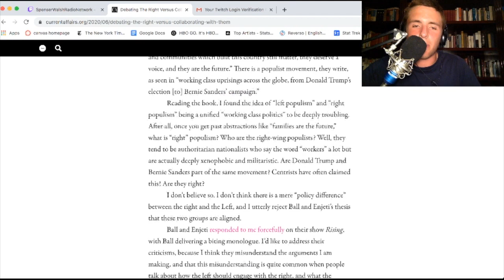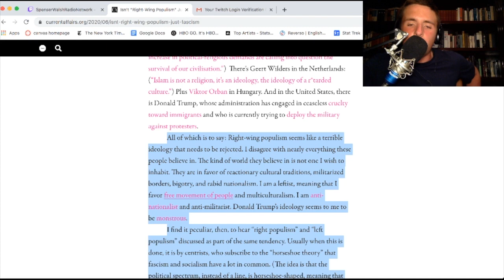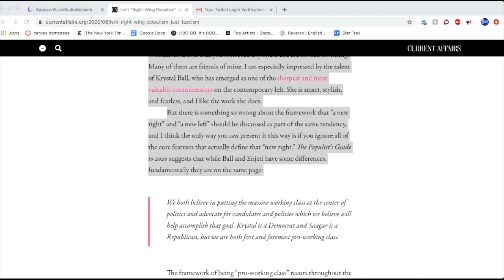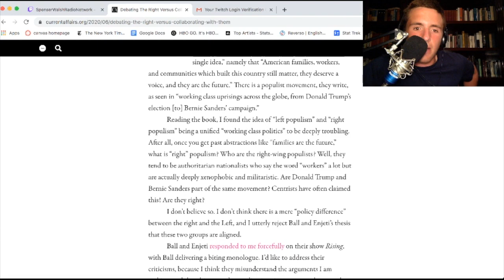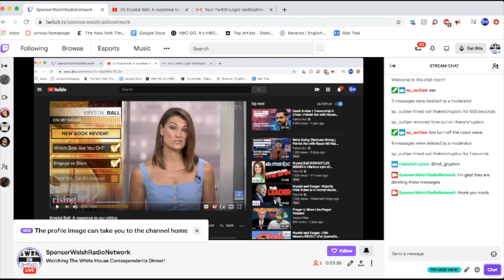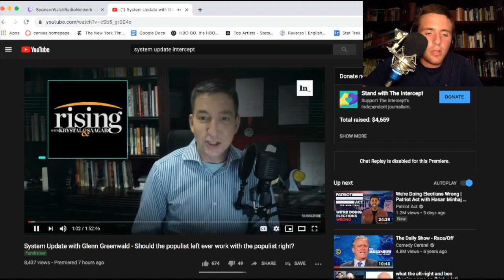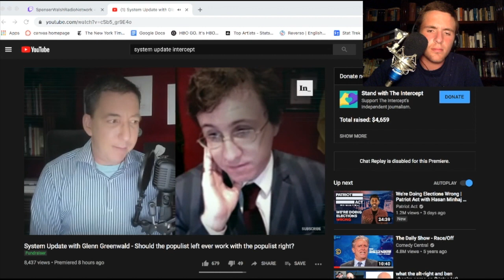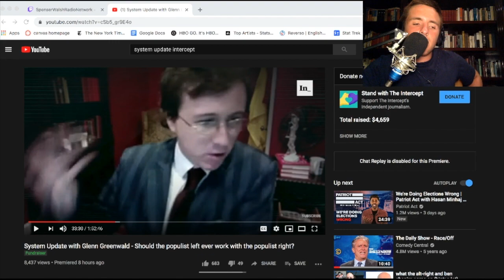Inside The Rising/ Nathan Robinson Feud Don't forget to subscribe and turn on post notifications!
Why two of new political media's most prominent figures are on the outs